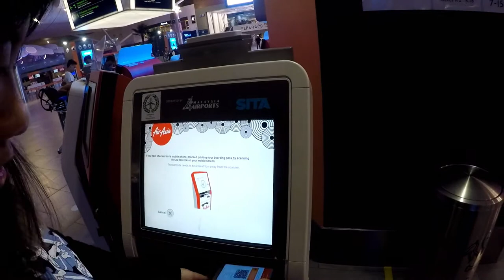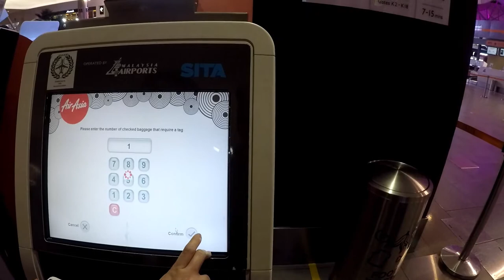On our way to Bintulu, at KLIA2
Our first trip to Bintulu last August 2018 . More like to meet the parents trip. Our flight was 6am , so we decided to spend a night at the airport.

GEARLIST
Secondary Camera: Samsung NX300m
Tripod : Joby Gorillapod
Main Phone : Honour 8x (PokemonGo)
Secondary Phone : HuaWei Nova 2 Lite (PokemonGo)
Drone: DJI Spark